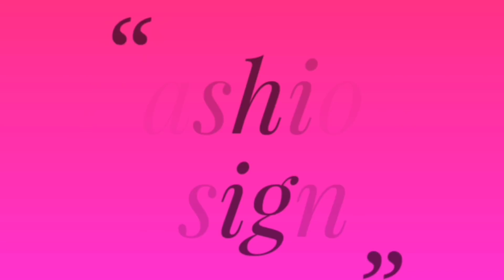New Amazing Hand Embroidery flower design trick with ballpen | Simple & Very Easy Flower design idea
Amazing Hand Embroidery flower design trick with Ballpen | Very Easy Hand Embroidery flower design idea